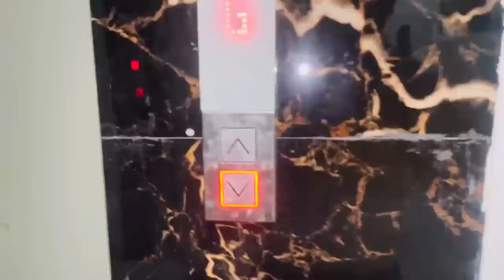manisha और jiya दोनो के घर एक साथ है प्रोग्राम KITTO है कंफ्यूज किसके घर जाये किसके नहीं|VLOG-1415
VLOG-1415